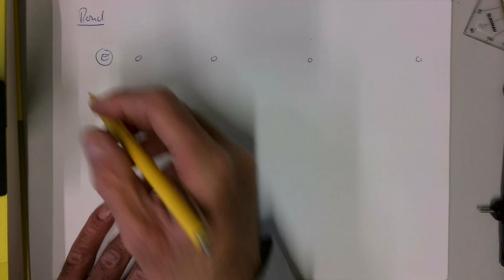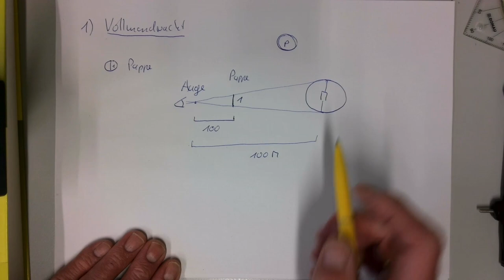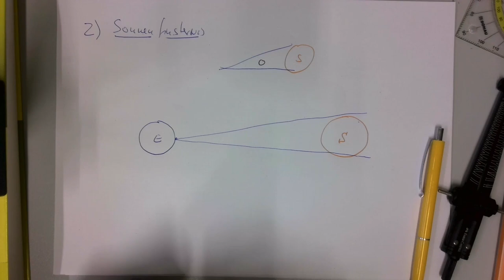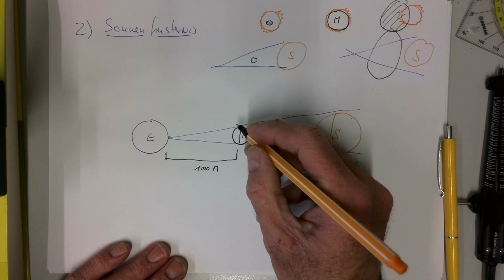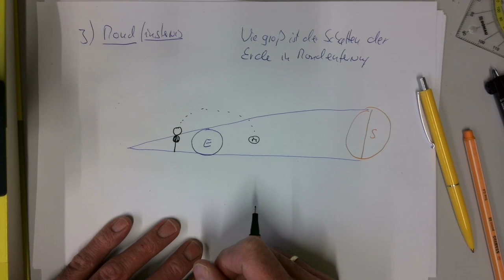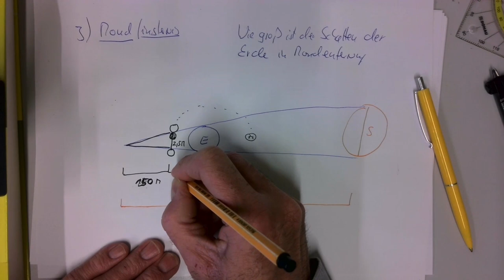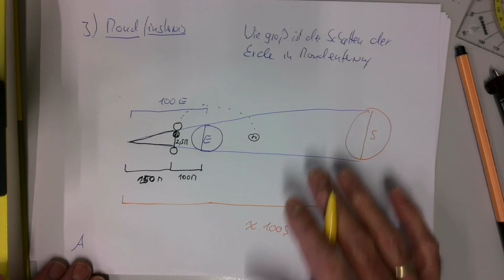Wie weit is es bis zum Mond?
Schon die alten Griechen kannten eine Methode um auszurechnen wie weit der Mond von der Erde entfernt ist. Hier wird die Idee von Aristarch von Samos (320-230 v.Chr) beschrieben die von Hipparch (190-120 v. Chr) mit genaueren Messungen verfeinert wurde. Der Wert von Hipparch stimmt schon sehr gut mit dem heutigen Wert überein.